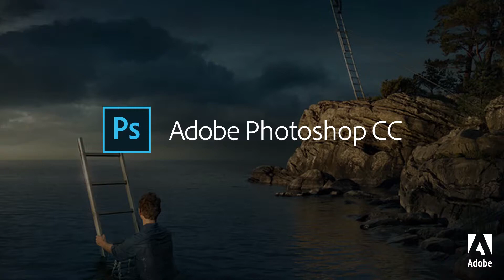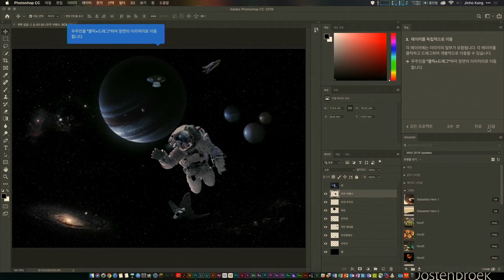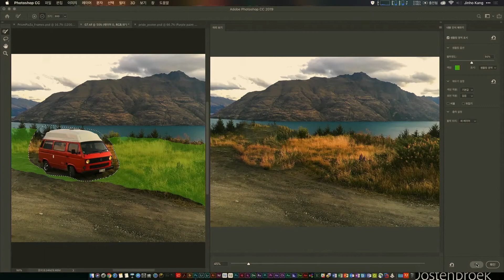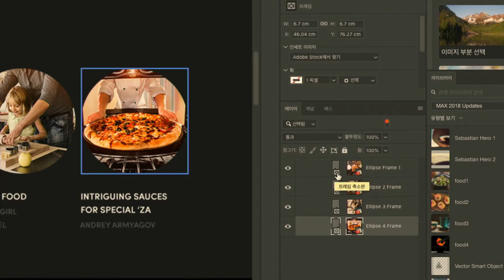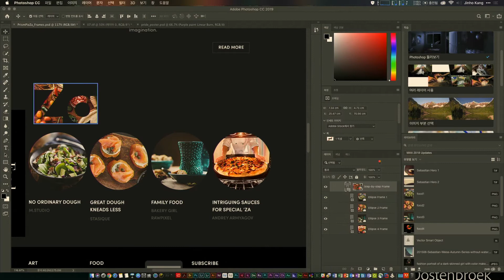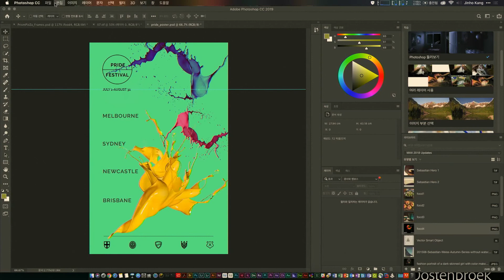[Adobe MAX 2018] 어도비 포토샵 CC 한눈에 보기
포토샵의 진화는 어디까지인가?!
새로워진 내용 인식 채우기 기능, 간편한 마스크 작업을 위한 프레임 툴 등, 더욱 편리해진 업데이트 기능을 소개합니다.